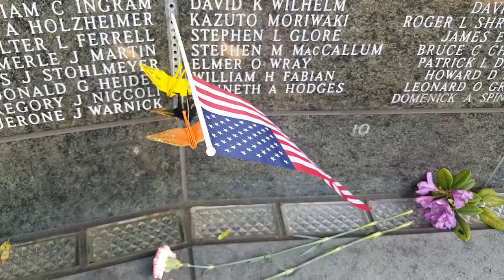Stars and stripes wave for my Uncle Kazuto, Memorial Day, 2019 by Clarence Moriwaki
Washington State Vietnam Veterans Memorial, Olympia, WA. 5/27/2019